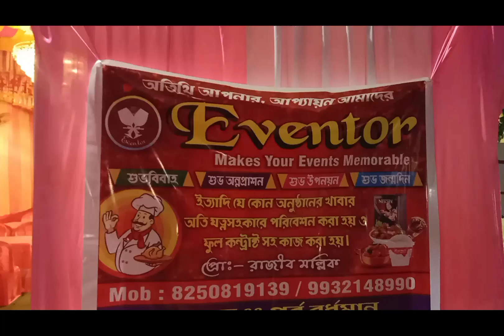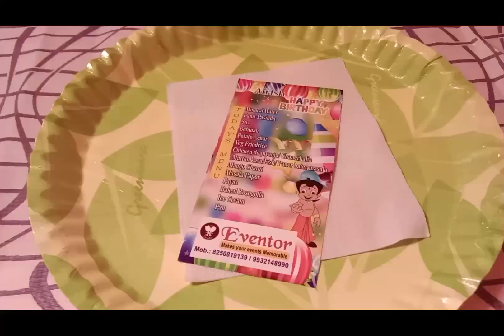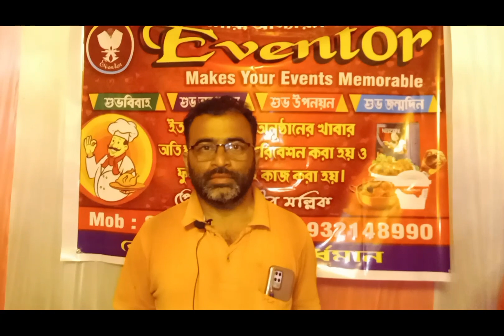eventor catering unit|Burdwan caterer|All you need to know about eventor caterer